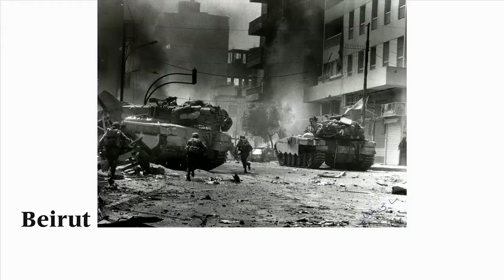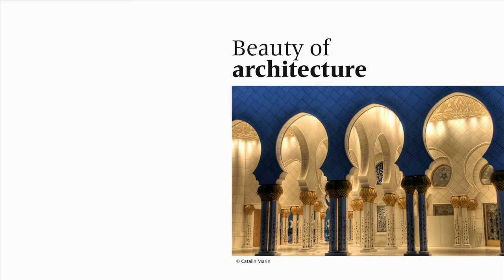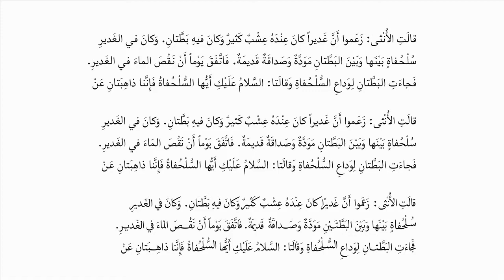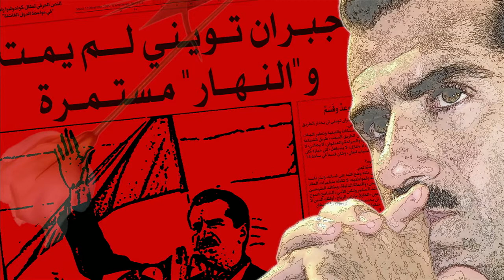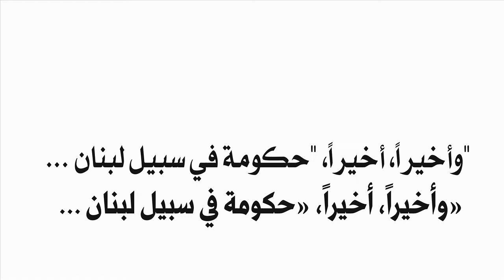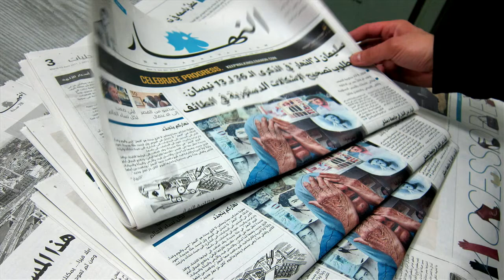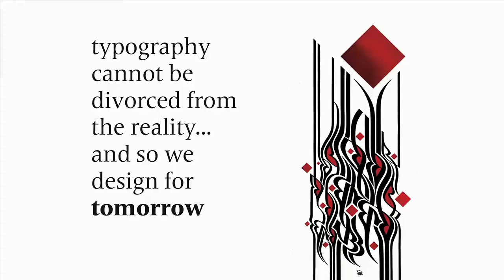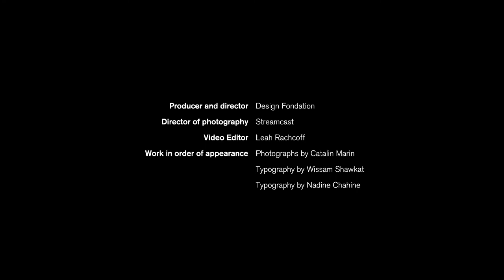Nadine Chahine talks Culture and Typography - agIdeas 2013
A fascinating insight into the cultural context of designing type. Nadine Chahine, world renowned typographer, now based in Berlin, who has reimagined legendary typefaces such as Helvetica for the Arabic alphabet, describes here how her new type designed for leading Lebanese Newspaper takes on a life of its own. She describes how it becomes a powerful symbol for freedom of speech within the tumultuous socio-political context of Lebanon.

Inside Design Minds presented by agIdeas was a part of Design Matters: Melbourne International Design Week 2013, showcasing diverse creative leaders from around the world and Nadine is no exception. Listen to her story to understand the power of good design. The pen is always mightier than the sword.